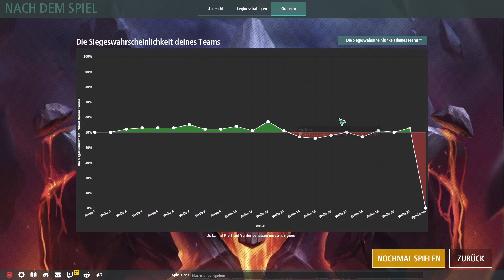Legion TD2 / Ich gegen die harpyien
Heute in Legion TD2 spiele ich gegen einen Tank Frontline und eine masse an harpyien.